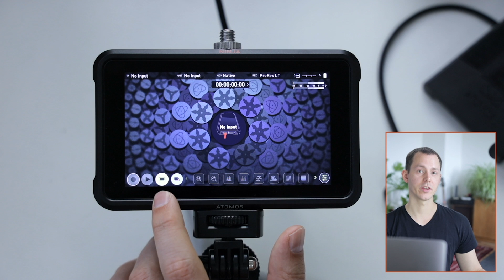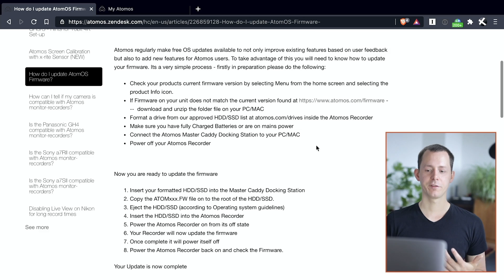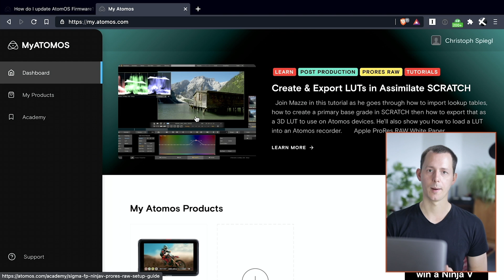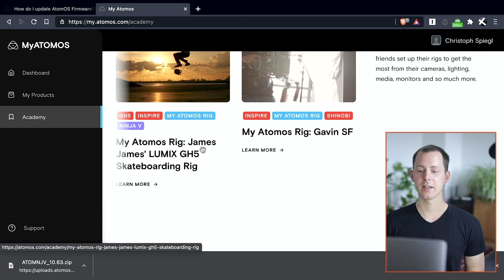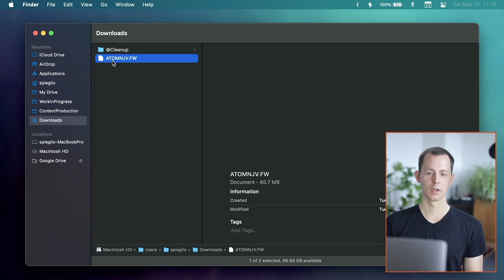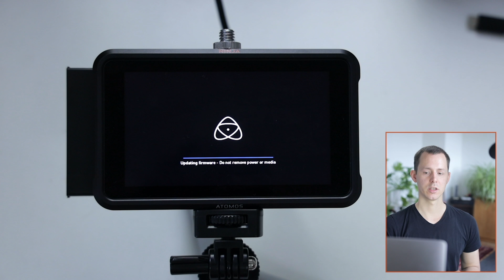Step-by-Step: Atomos Ninja V Firmware Update — Complete Tutorial & Setup Guide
Atomos released a super easy way to find the latest firmware updates for all your Atomos products. Combined in one dashboard called MyATOMOS. In this video I show you how you can download the latest firmware for your Atomos Ninja V and install the update to your device.

How to Update the Firmware of your Atomos Ninja V — Tutorial & Setup Guide

Note: Commissions may be earned from the links above.

🎧 Chapters / Show Notes:

00:00 Intro
01:14 Check Your AtomOS Version
02:14 What's the latest Version?
03:04 The MyATOMOS Dashboard
04:35 Upgrading the Firmware on the Atomos Ninja V
06:53 Wishing for Firmware Email Notifications